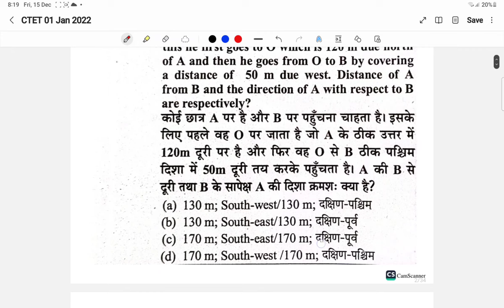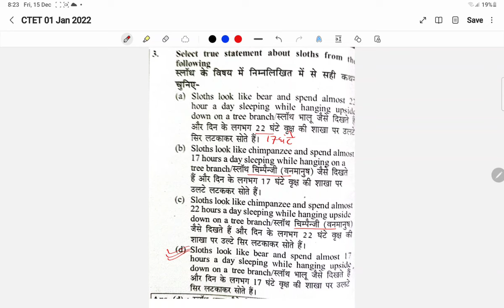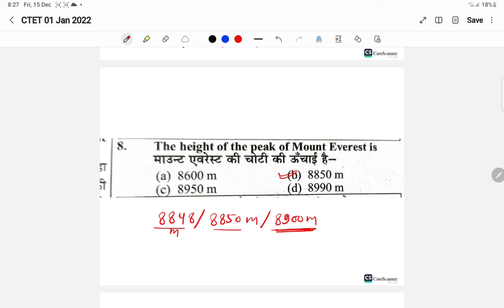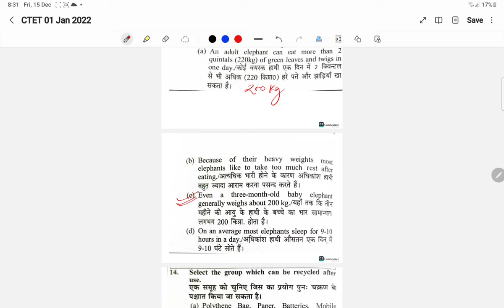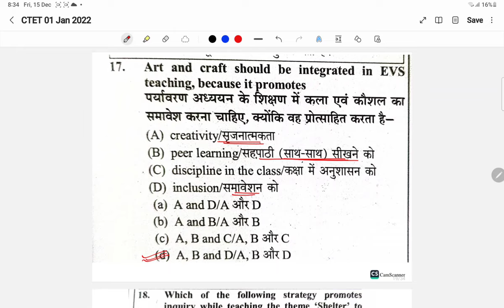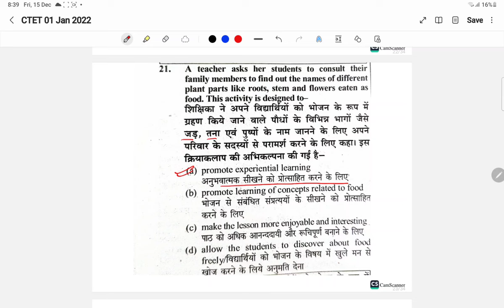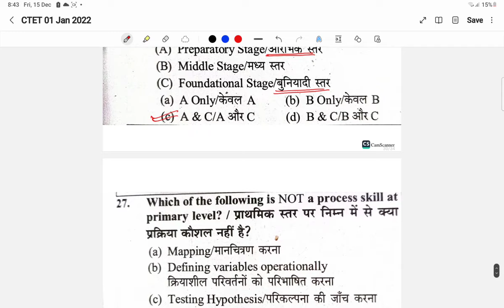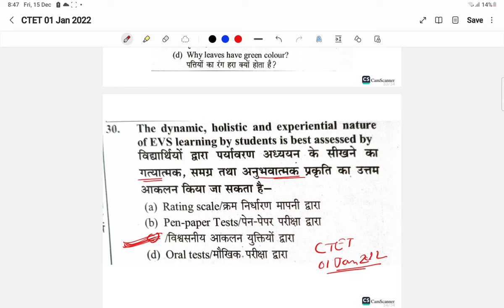CTET Previous Year Question Paper | EVS | 2011 to 2023 All Sets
ctet previous year question paper, ctet previous year question paper 2022, ctet previous year question paper 2023, ctet previous year question paper 2011 to 2023 , evs pedagogy for ctet, evs pedagogy

ctet previous year question paper EVS
ctet preparation
ctet january 2024 preparation in hindi
ctet january 2024 classes
ctet january 2024 class